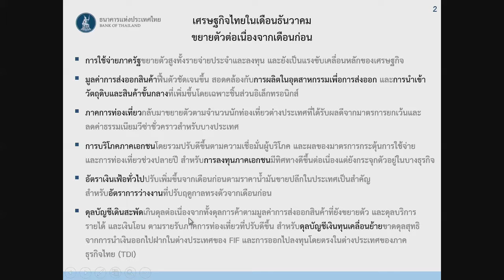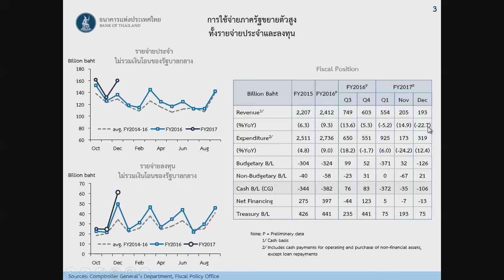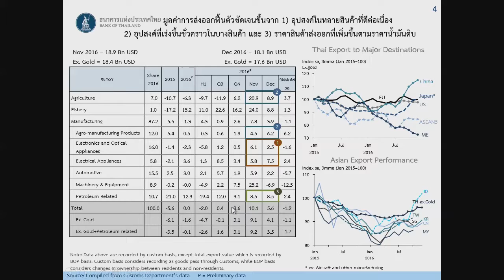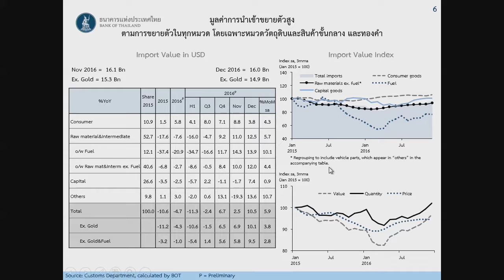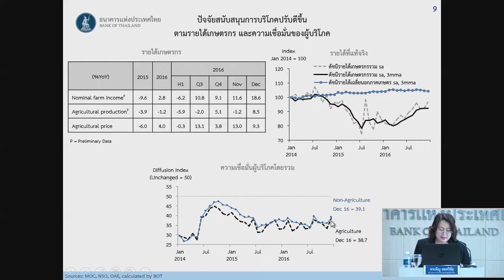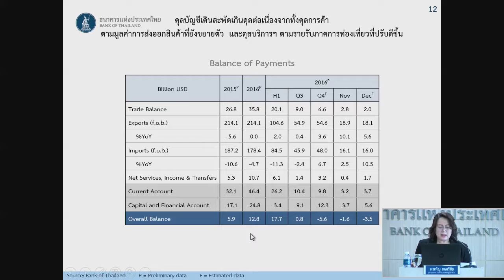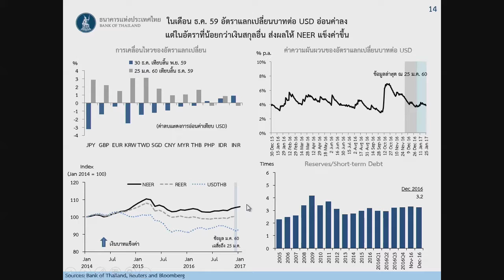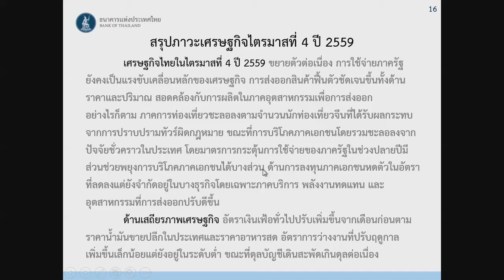แถลงข่าว : รายงานเศรษฐกิจการเงินเดือนธันวาคมและไตรมาส 4 ปี 2559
(31 ม.ค. 60) รายงานวิเคราะห์เศรษฐกิจและการเงินเดือนธันวาคม 2559 และไตรมาส 4 /2559

เศรษฐกิจไทยขยายตัวต่อเนื่อง จากการใช้จ่ายภาครัฐที่ขยายตัวสูง และมูลค่าการส่งออกสินค้าที่ฟื้นตัวชัดเจนขึ้น ภาคการท่องเที่ยวกลับมาขยายตัว และการบริโภคภาคเอกชนโดยรวมปรับดีขึ้น สำหรับการลงทุนภาคเอกชนมีทิศทางปรับดีขึ้นต่อเนื่อง แต่ยังกระจุกตัวอยู่ในบางธุรกิจ

อ่านข้อมูลรายงานฉบับเต็มได้ที่นี่
และแถลงข่าวเศรษฐกิจและการเงิน